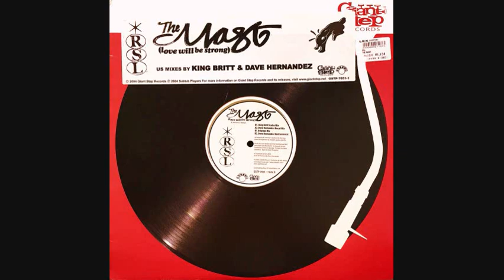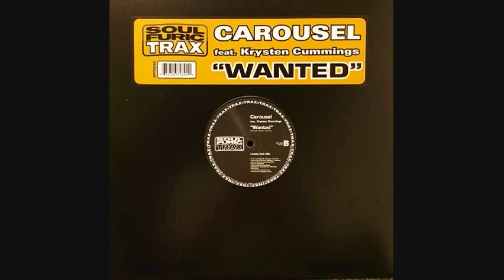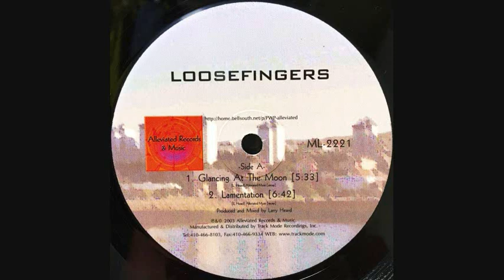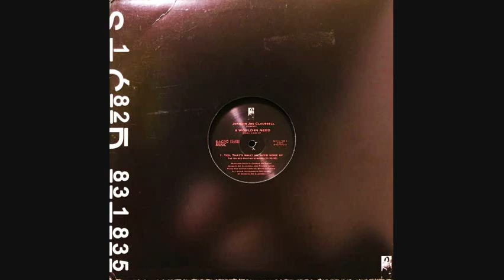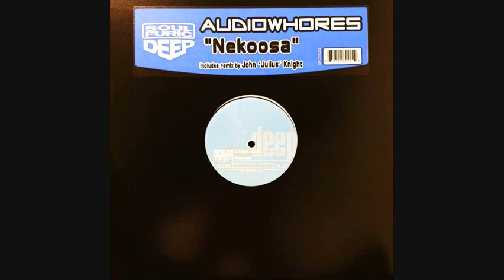SOUL ~DEEP HOUSE NONSTOP MIX~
1.THE WEST (LOVE WILL BE STORONG) / RSL
2.CONSTELACAO / JAZZINHO 6:50
3.SUMMER LOVE 2004 / DJ DISCIPLE 12:30
4.DAME MAS / JULIUS PAPP FEAT. D'LAYNA 18:10
5.WANTED / CAROUSEL FEAT. KRYSTEN CUMMINGS 22:40
6.MY VOW / SOUL CENTRAL PRES. CHRISTOPHER HALL 27:40
7.MY LOVE / KORTEZMAN 33:50
8.BACK WITH YOU / FABIO NOBILE 37:30
9.RIGHT BY YOUR SIDE / NATHAN HAINES 42:00
10.LAMENTATION / LOOSEFINGERS 49:00
11.K.G.O / LITTLE BIG BEE 53:20
12.YES, THAT'S WHAT WE NEED MORE OF / JOAQUIN JOE CLAUSSELL PRES. A WORLD IN NEED 1:00:30
13.MOST BEAUTIFUL / ELEMENTS OF LIFE FEAT. ANANE & LISA FISCHER 1:10:10
14.GOT TO KEEP MOVING ON / OLGA MAKOVETSKAYA FEAT. INCOGNITO 1:20:10
15.NEKOOSA / AUDIOWHORES 1:25:50
16.ANOTHER DAY / JASPER STREET CO. 1:31:10